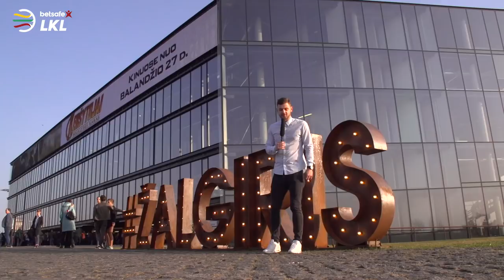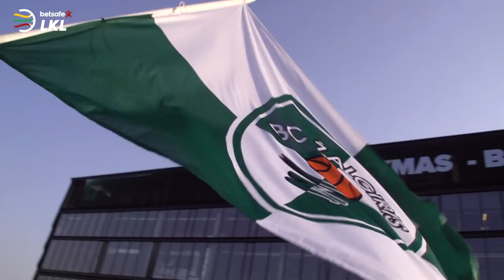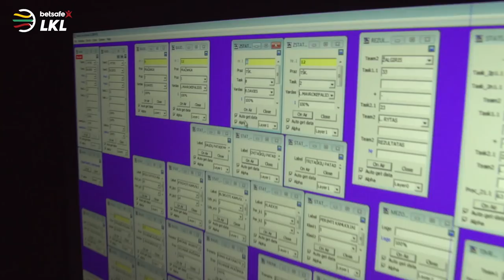„Kitu kampu“: „Žalgirio“ ir „Lietuvos ryto“ rungtynių užkulisiai